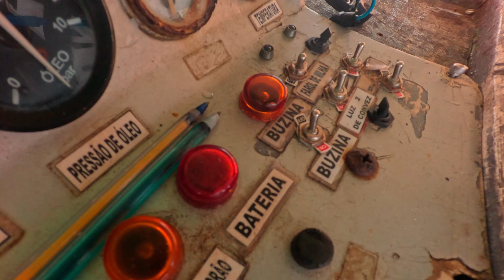SEKAI 2024 - Pipa - Guarapuava | 3 DIAS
PILOTOS

Dalton Elias De Brito
João Dalton De Brito
Weverson Silva Costa
Deonir Moss
Marcelo Bagatoli Filho
Marcelo Bagatoli
Daniel Zarpelon
Elmar Remlinger
Cassiano Almeida
Josef Hildenbrandt Junior